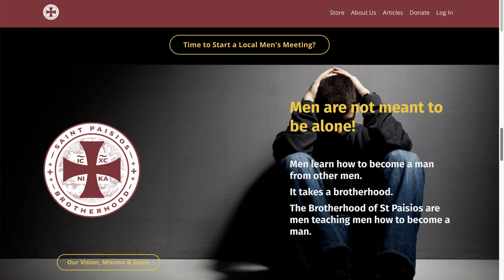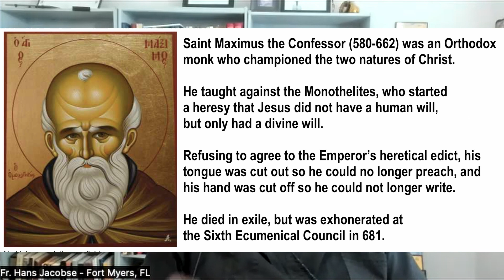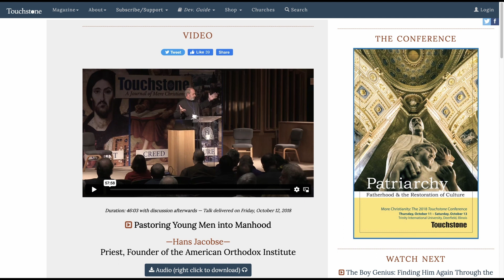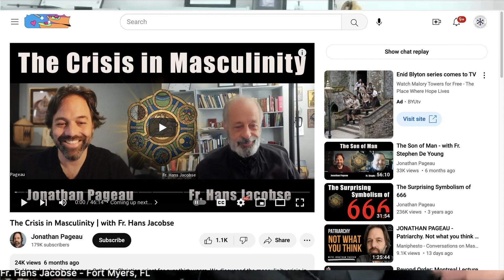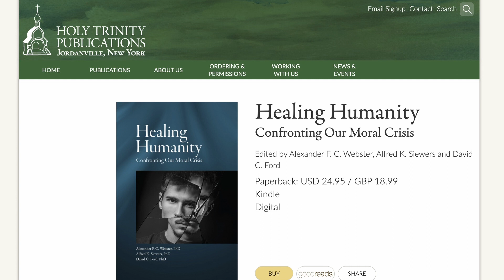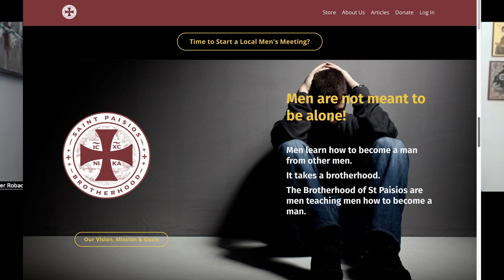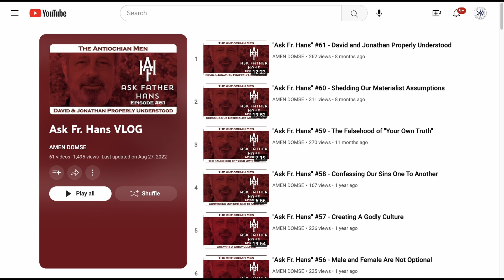How We Change The World One Man At A Time | Fr. Hans Jacobsen on The Dr J Show ep. 187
Fr. Hans Jacobse has been an Orthodox priest for over thirty years. His interest in working with young men began over ten years ago when a young man approached him asking for help. From that one man a ministry developed that is spanning the country one man at a time.

Fr. Hans was born in Holland and immigrated to America when he was seven years old. His family settled in Minneapolis, Minnesota where most of his family still lives. He attended the University of Minnesota majoring in history, attended St. Vladimir's Seminary for his pastoral training and has completed graduate course work in Western Christian History. He was a fellow at the Hubert Humphrey School of Public Affairs, and serves on the Board of the Institute of Religion and Democracy in Washington DC.

Fr. Hans is the pastor of St. Peter Orthodox Church in Fort Myers, Florida, a church he founded and where he currently serves. He married his wife Susan over 37 years ago. They have one daughter.

Fr Hans is the founder of The American Orthodox Institute, which features articles by him and by others:

An Orthodox Appraisal of Political Correctness, Sexual Anarchy, Cultural Deconstruction and Conforming the Church to the World:

other AOI articles include:
Pastoring Young Men into Manhood: Talk Given at the 2019 Touchstone Magazine Conference on Patriarchy
The Boy Scouts’ Bankruptcy Is Not Just Financial. It’s Moral
Chastity, Purity, Integrity: Orthodox Anthropology and Secular Culture in the 21st Century

This episode of The Dr J Show may be seen on the following formats:

TheRuthInstitute.Locals.com